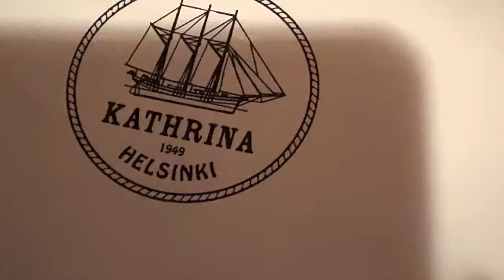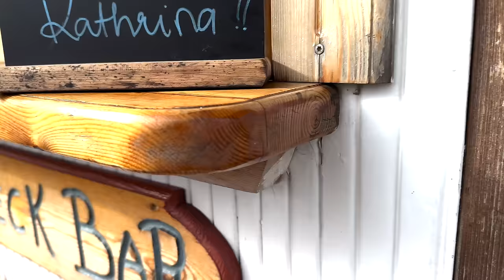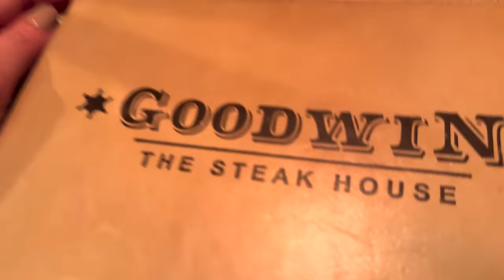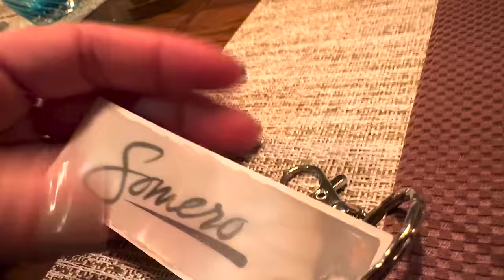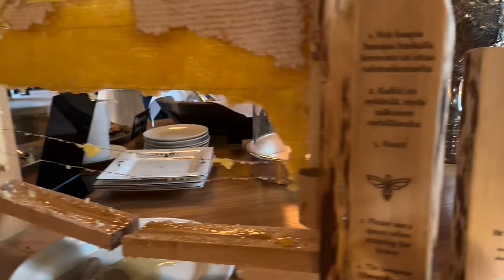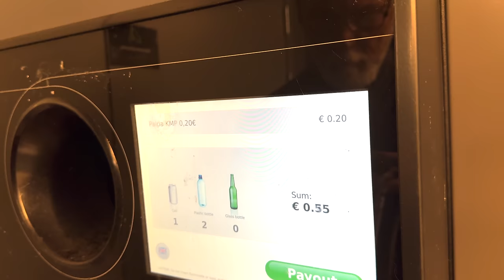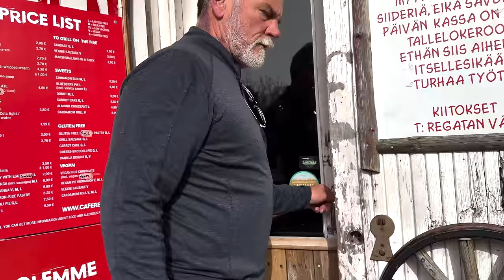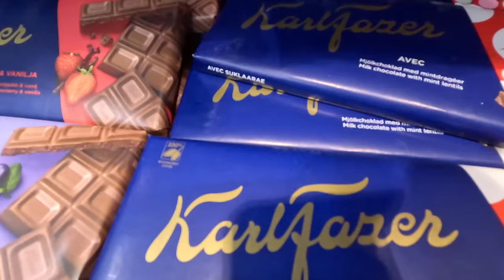Último dia de lua de mel, conhecemos um Karaokê na Finlândia! Vlog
Recomeço. Me redescobrindo e reaprendendo a viver no meu novo mundo. Recebo o novo e entrego minha vida com amor e gratidão. Cosméticos naturais. Óleos essenciais. Tapeterapia. Mãe de dois.

Link para adquirir meu livro:

Beleza Simplesmente Natural

@botica_da_rubita (cosméticos naturais e dōTERRA)

Caixa Postal
P.O.Box 863
Nokomis - FL
34274
USA

Edição do vídeo feita por Ayla da Cruz :
Canal da Ayla: @ayladacruz
Instagram da Ayla: @ayladacruzoficial